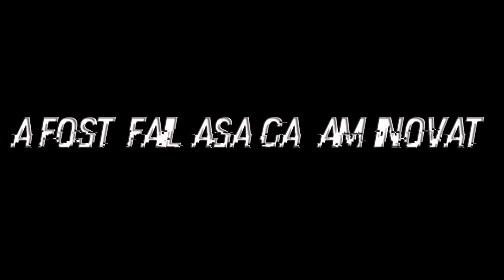FIFA 18 FORFEIT-IN SFARSIT || Baloane cu apa EDITION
FIFA 18 !